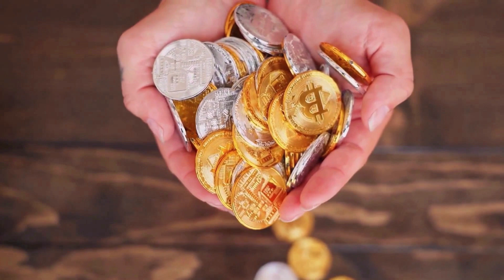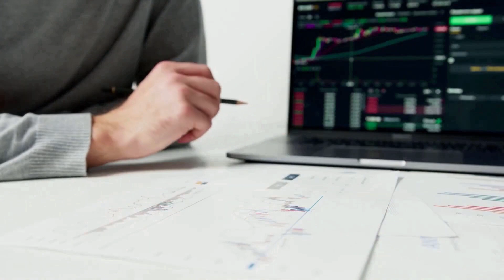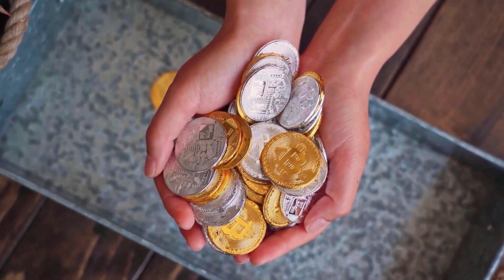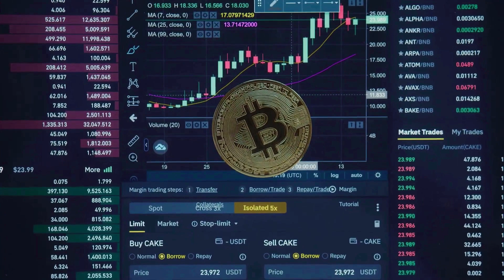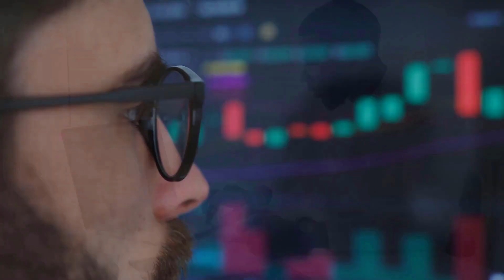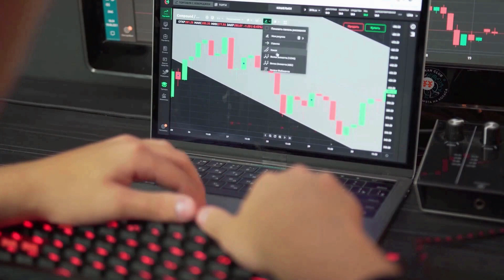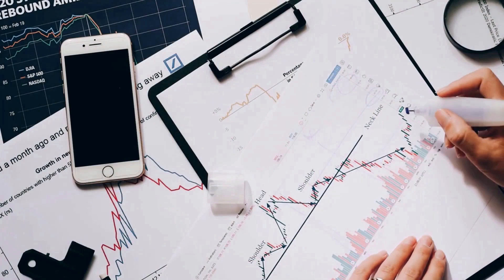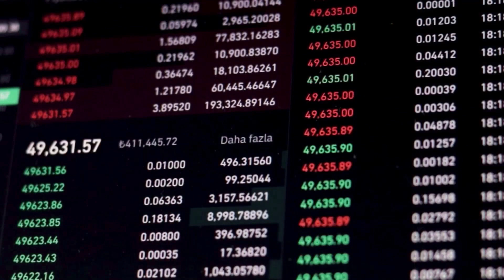ALCHEMY WILL X8500 AFTER DEAL WITH TESLA?? - ACH PRICE PREDICTION 2023-2025